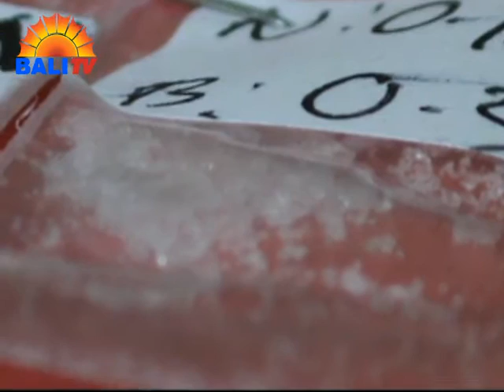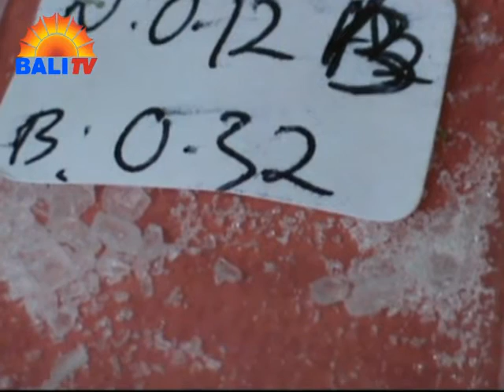MASYRAKAT WASPADAI PEREDARAN NARKOBA MURAH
PERUBAHAN MODUS PENGEDAR NARKOBA DI BALI DENGAN MENJUAL BARANG TERLARANG LEBIH MURAH DARI BIASANYA, PERLU DIWASPADAI MASYARAKAT. PENGEDAR NARKOBA MENYASAR DAERAH PESISIR DAN TEMPAT PEMUKIMAN WARGA.